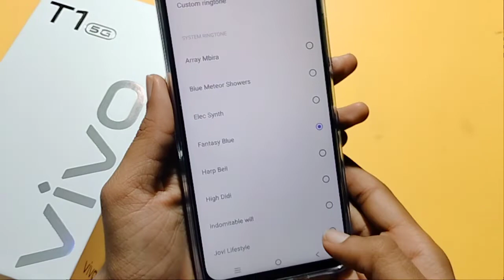Vivo T1 5G ringtone setting | how to change ringtone | ringtone set kaise kare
Vivo T1 5G download ringtone
how to change ringtone in Vivo T1 5G
how to set ringtone in Vivo T1 5G
ringtone change kaise kare

Google search
Techno Puja Technopuja@Technopuja